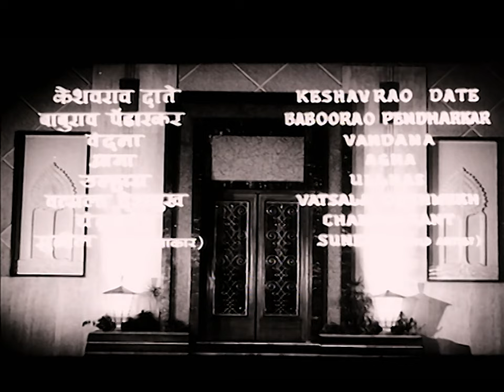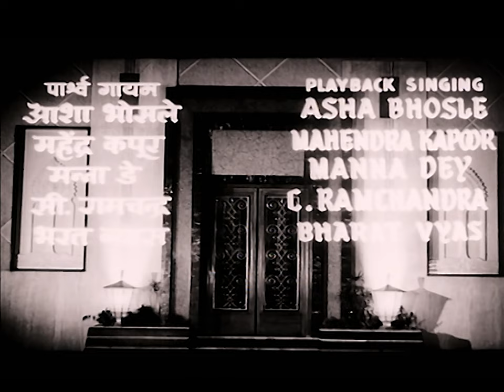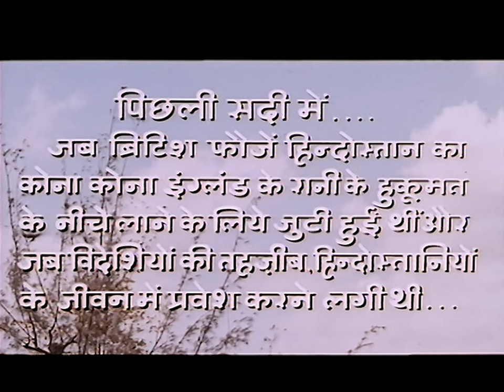Navrang - Hindi Full Movie - Sandhya, Mahipal, Keshavrao Date, Baburao Pendharkar, V. Shantaram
Navrang is a 1959 musical starring lead actress, dancer Sandhya. Diwakar lives in the fantasy of being a renowned poet. He even imagines that within his wife Jamunaâ€™s body resides a fantasy woman called Mohini. Soon, Jamuna starts moving further away from him. Once he writes a song against the British and that makes him lose his job. He cannot fend for his sick father, or his son. Jamuna finally leaves him but she realizes she loves him too much.